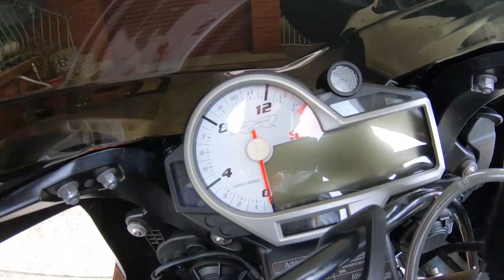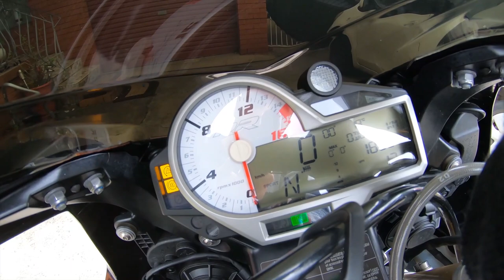BMW S1000RR 2016 NEW DUNLOP Q3 plus tyres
Links to Teamotto Yamaha Blacktown are below a great bunch of guys.